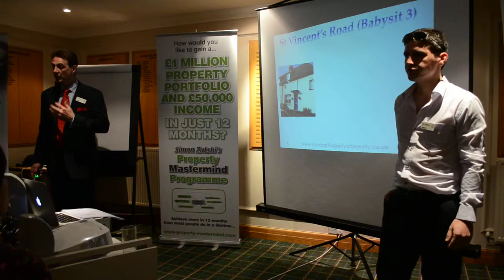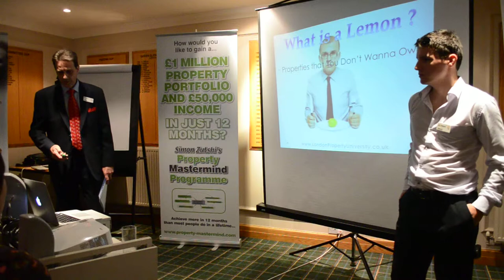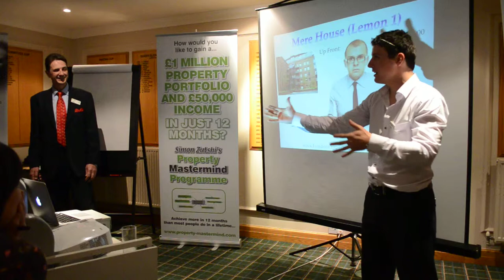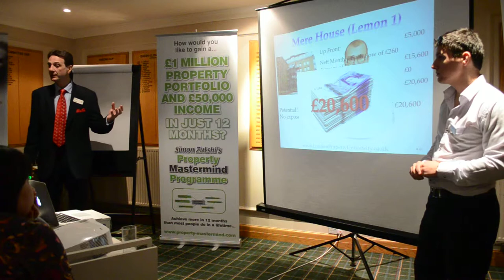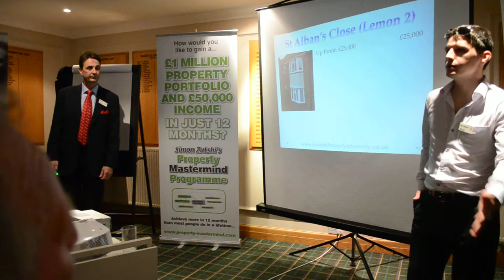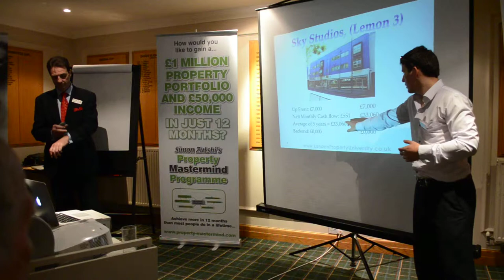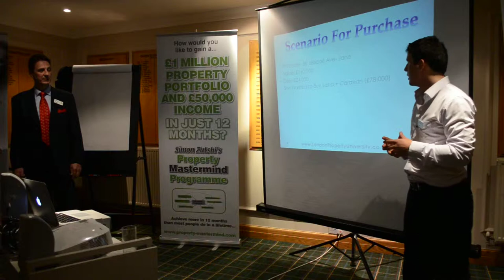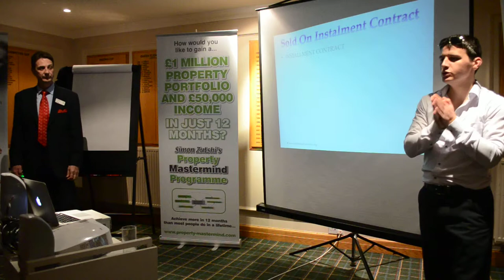Doug & Mesud's Cambridge PIN 2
Doug & Mesud Speaking at Cambridge PIN - 25th April 2013
Content of Doug & Mesud's Truly Amazing Presentation at Cambridge PIN
Menzies Hotel
Bar Hill
Cambridge
CB23 8EU
England

" How to Make £50,000 + in Any and Every Deal with Instalment Contracts" -- Presented By Doug Ponsford & Mesud Sali

Mesud & Doug demonstrated their unique and easy to follow system - How You The Investor can Easily Learn in Simple Steps How to Build A Massively Successful, Profitable Business in Property.

What was covered on the evening

- Why Instalment Contracts are so Profitable
- How to Buy or Control Property with Little or NO Money Down
- Learn the Entire Buying Process Step By Step
- How Sniff the Profit in Any and Every Deal
- Mindset of A Property Investor: Unique Techniques on Focusing Your Thoughts
- Structuring Property Deals & Maximizing Profits with Vendor Finance and Deal Analyzer
- Real Life Case Studies: Current Deals
- Research and Marketing- 101 Ways to Generate Leads
- The Sales Process & Talking Patterns with Sellers & Buyers
- Systems, Processes, Contracts & Legal Documentation
- Finding and Converting Buyers into Happy Home Owners
- Building Your "Power Team & Creating Wealth for Life"
- Turning Lemons into Gold mines
- Instalment Contracts VS HMO's, which one is more Profitable?

How to Create Wealth For Life by Just Buying & Selling 1 Property per Month Using Instalment Contracts